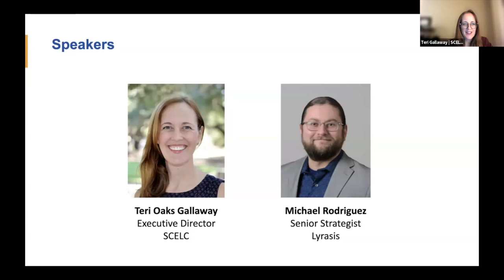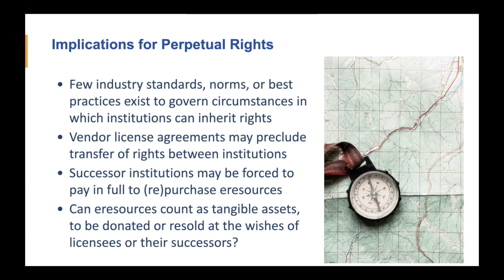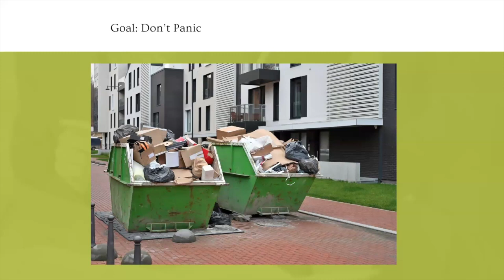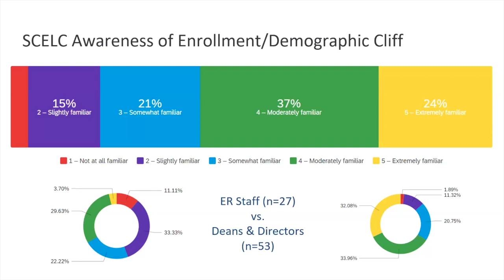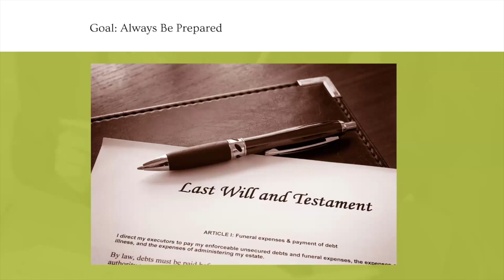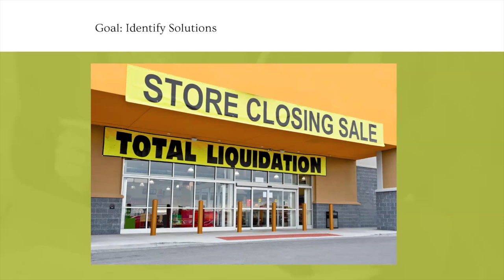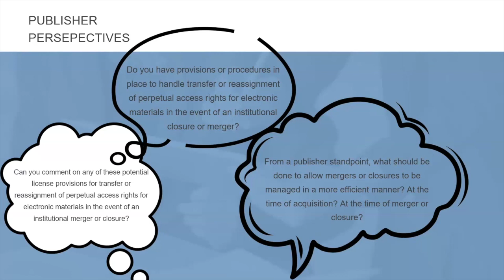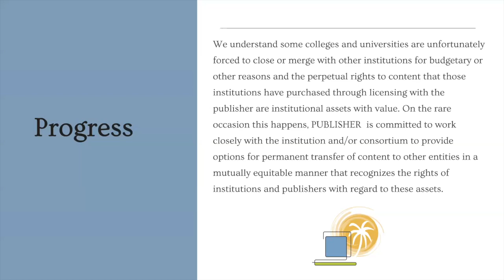When Libraries Close or Merge, What Happens to Perpetual Rights to eResources?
Mergers, acquisitions, and closures of academic institutions are on the rise. These changes raise complex and critical questions for libraries and licensed electronic resources. For example, what happens to perpetual rights for previously acquired eresources in the event of a merger? What issues should be addressed in license agreements and with vendors? This briefing unpacks some of the practical and theoretical issues relating to library eResources, especially perpetual rights, when parent institutions close or merge. The speakers draw on data and case studies from their consortium experiences as well as from a recent SCELC-conducted survey of library, consortium, and vendor representatives on fair practices in the reallocation or reassignment of eResources. The briefing also shares advice for colleagues who are planning ahead for potential mergers or closures. By foregrounding these issues, we aim to elevate the profile of these issues in our industry and springboard community-wide conversations about industry best practices.

Michael Rodriguez, Lyrasis
Teri Oaks Gallaway, Statewide California Electronic Library Consortium (SCELC)